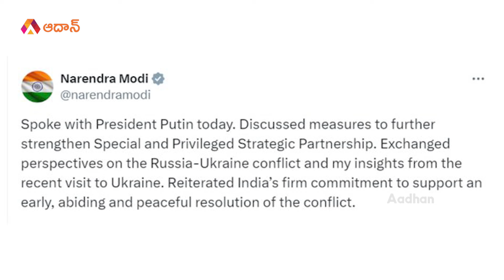రష్యా - ఉక్రెయిన్ వార్ కి చెక్ | Can Indian NSA Ajit Doval Stop Russia Ukraine Conflict? | Aadhan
రష్యా - ఉక్రెయిన్ వార్ కి చెక్ ..Aadhan Special story on NSA Ajit Doval Stop Russia visist. National Security Advisor (NSA) Ajit Doval will visit Russia to participate in the BRICS-NSA meeting and to discuss peace efforts amid the ongoing Russia-Ukraine war.